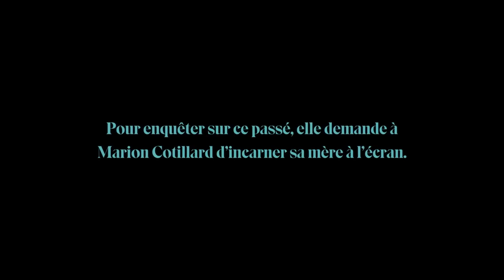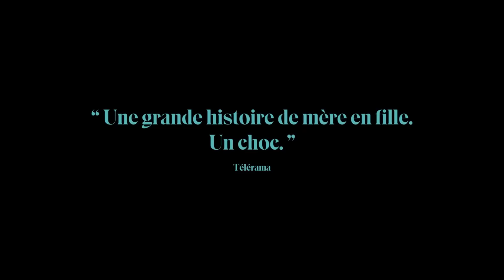Bande-annonce Ciné+ "LITTLE GIRL BLUE" mer. 13 déc. 23 - La Mure Cinéma Théâtre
À l’issue de la séance, échanges avec Pierre Charpilloz, journaliste, enseignant et critique de cinéma pour Arte, qui pourra vous donner des éléments de contexte et mettre l’œuvre en perspective.

Synopsis : À la mort de sa mère, Mona Achache découvre des milliers de photos, de lettres et d’enregistrements, mais ces secrets enfouis résistent à l’énigme de sa disparition. Alors par la puissance du cinéma et la grâce de l’incarnation, elle décide de la ressusciter pour rejouer sa vie et la comprendre.
“Quand le cinéma devient un espace de réinvention de sa propre histoire personnelle, il existe des joyaux comme Little Girl Blue. Mona Achache réalise une très grande œuvre portée par une Marion Cotillard absolument magnifique”.
– à Voir à Lire.com